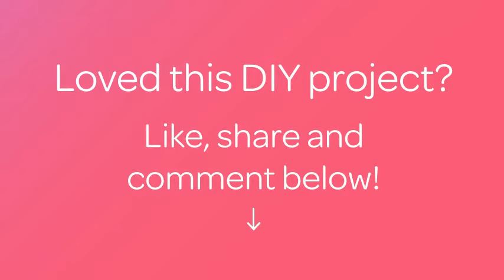How To Tie A Celtic Button Knot - DIY Crafts Tutorial - Guidecentral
About this DIY project:
- Title: How to Tie a Celtic Button Knot

Supplies:
- Nylon rope